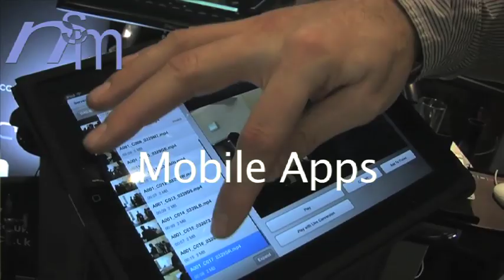Nostairway Media Promo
A short showreel featuring some of the many services provided by Nostairway media, including Music Creation, Music Videos, Video Production, Audio production and all things Media Production related.